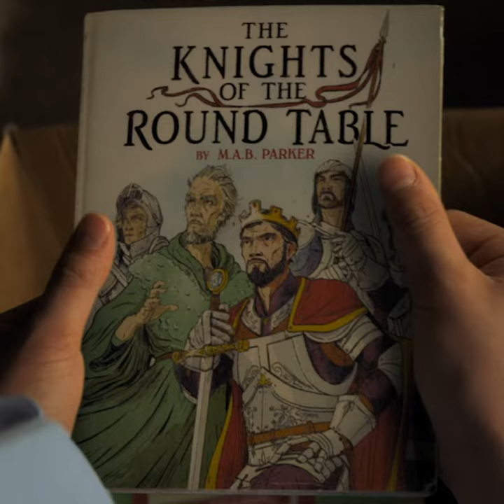The Kid Who Would Be King (Vox Pop TV Spot)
We sent a crew to ask kids (and grownups) what they thought of Joe Cornish's THE KID WHO WOULD BE KING